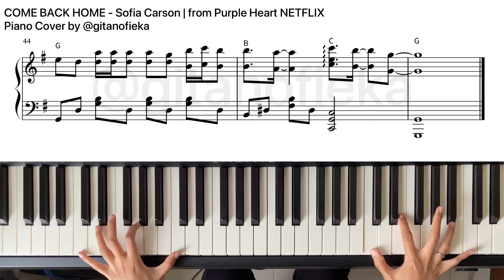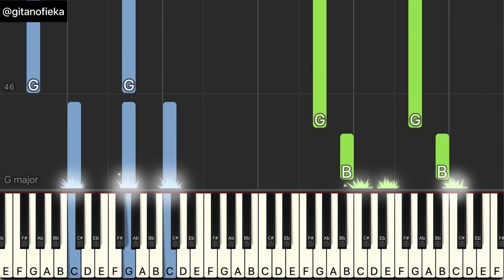COME BACK HOME - Sofia Carson (PURPLE HEART NETFLIX) | Piano Cover | Sheet | Chord | Tutorial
This is the live piano cover of comebackhome by sofiacarson from purpleheart NETFLIX

00:00 Piano Sheet
02:40 Letter Notes and Piano Tutorial with Synthesia

FREE SHEET:
To access free music sheet (maximum 30 sheets for short piano bgm/free within 2 days):
2. Fill this form Make sure your email is correct.
3. Music Sheet will be sent through email within 24 hours. Please kindly wait
4. If you cannot access the form, it means that it has reached 30 people.

My set up:
Camera: GoPro Hero 8/Iphone 11
DAW: Garage Band
Microphone: Iphone 11/ iRIG Mic Field
Music Sheet: Noteflight / Sibelius 8

COME BACK HOME - SOFIA CARSON (PURPLE HEART NETFLIX) SOFIA CARSON NICHOLAS GALITZINE
COME BACK HOME - SOFIA CARSON (PURPLE HEART NETFLIX) SOFIA CARSON NICHOLAS GALITZINE  PIANO 피아노
COME BACK HOME - SOFIA CARSON (PURPLE HEART NETFLIX) SOFIA CARSON NICHOLAS GALITZINE  Piano Cover 피아노
COME BACK HOME - SOFIA CARSON (PURPLE HEART NETFLIX) SOFIA CARSON NICHOLAS GALITZINE  Official Video
COME BACK HOME - SOFIA CARSON (PURPLE HEART NETFLIX) SOFIA CARSON NICHOLAS GALITZINE  Lyrics
COME BACK HOME - SOFIA CARSON (PURPLE HEART NETFLIX) SOFIA CARSON NICHOLAS GALITZINE   Free Music Sheet
COME BACK HOME - SOFIA CARSON (PURPLE HEART NETFLIX) SOFIA CARSON NICHOLAS GALITZINE Piano Tutorial 피아노
COME BACK HOME - SOFIA CARSON (PURPLE HEART NETFLIX) SOFIA CARSON NICHOLAS GALITZINE  Piano Version 피아노
COME BACK HOME - SOFIA CARSON (PURPLE HEART NETFLIX) SOFIA CARSON NICHOLAS GALITZINE  Piano Arrangement 피아노
COME BACK HOME - SOFIA CARSON (PURPLE HEART NETFLIX) SOFIA CARSON NICHOLAS GALITZINE  Piano Sheet Music 피아노
COME BACK HOME - SOFIA CARSON (PURPLE HEART NETFLIX) SOFIA CARSON NICHOLAS GALITZINE  Piano Chord 피아노
COME BACK HOME - SOFIA CARSON (PURPLE HEART NETFLIX) SOFIA CARSON NICHOLAS GALITZINE  Piano Chord Music Sheet 피아노
COME BACK HOME - SOFIA CARSON (PURPLE HEART NETFLIX) SOFIA CARSON NICHOLAS GALITZINE  피아노 커버
COME BACK HOME - SOFIA CARSON (PURPLE HEART NETFLIX) SOFIA CARSON NICHOLAS GALITZINE  피아노